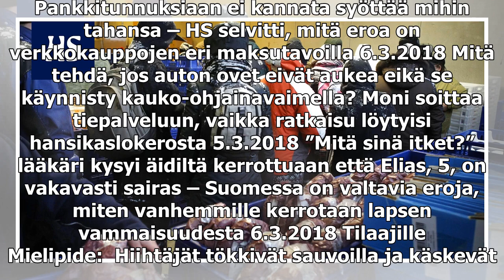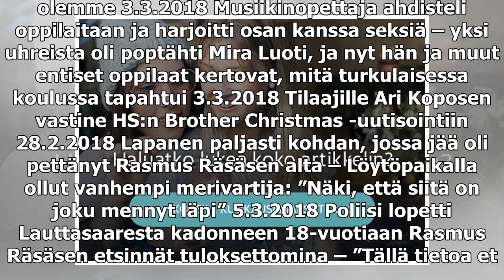Helsinki sai tarpeekseen leipä­jonoista: ”Pakkasessa ruoka-avun jonottaminen ei ole ihmis­arvon muk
Helsinki sai tarpeekseen leipä­jonoista: ”Pakkasessa ruoka-avun jonottaminen ei ole ihmis­arvon mukaista”

Pankkitunnuksiaan ei kannata syöttää mihin tahansa – HS selvitti, mitä eroa on verkkokauppojen eri maksutavoilla 6.3.2018 Mitä tehdä, jos auton ovet eivät aukea eikä se käynnisty kauko-ohjainavaimella? Moni soittaa tiepalveluun, vaikka ratkaisu löyty...